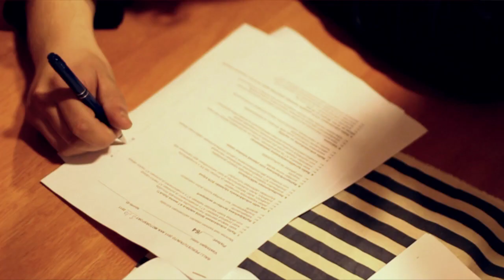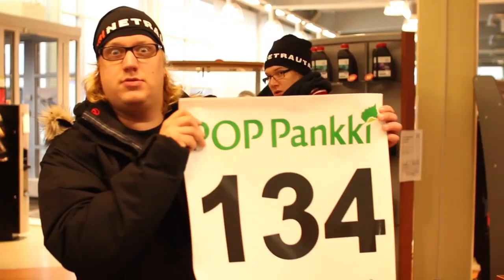Dokumentti | Arttu Wiskari - Sorateiden antisankarit | osa 3/4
Kuvaus & editointi: Niklas Lindroos, Arttu Talvitie